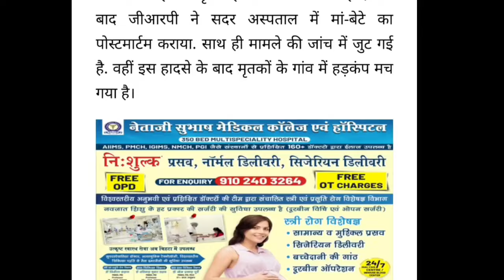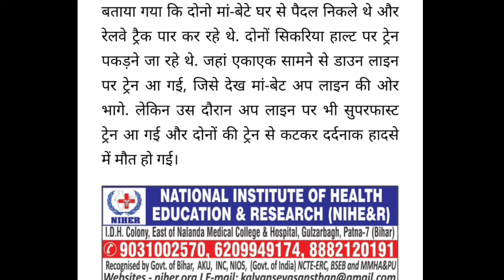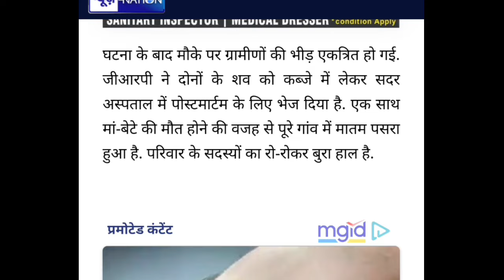Ashwin bihar फर्ज निभाते निभाते आशा कार्यकर्ता और उसके बेटी की चली गई जान, आशा कार्यकर्ता ताजा खबर